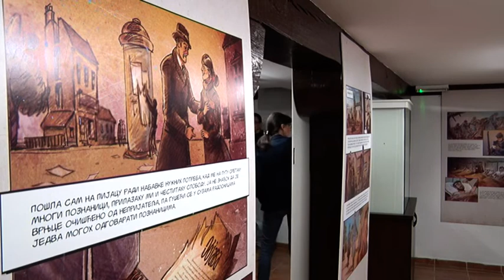Izložba privatnih prepiski